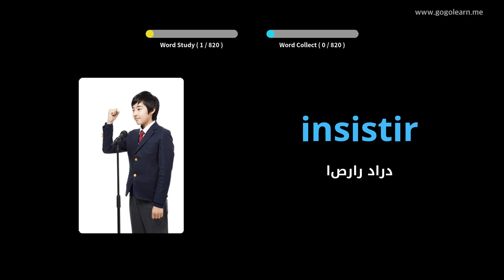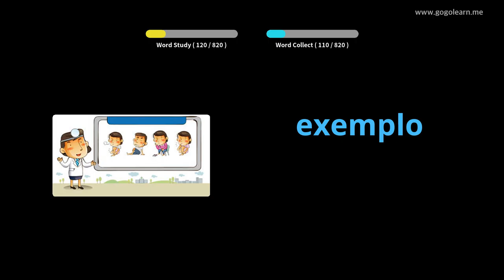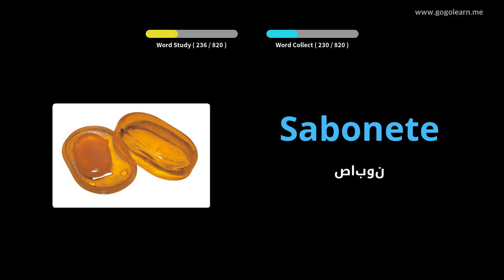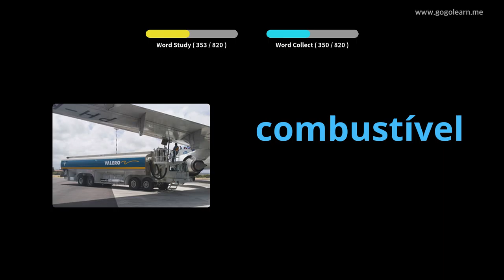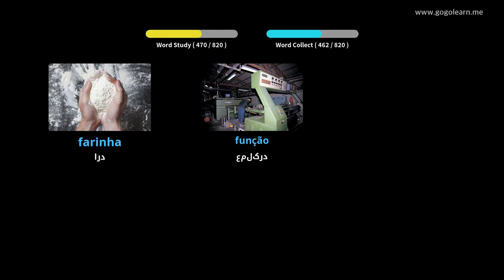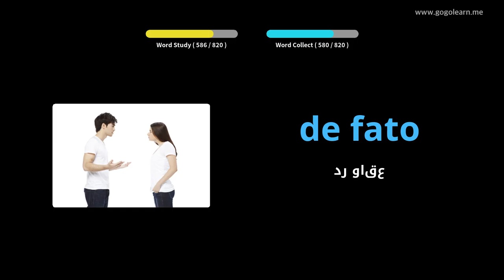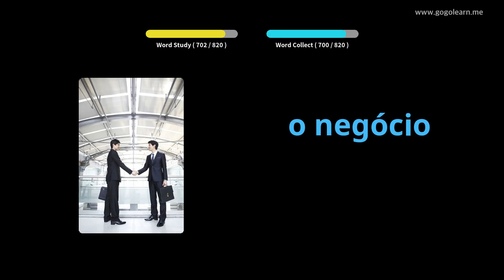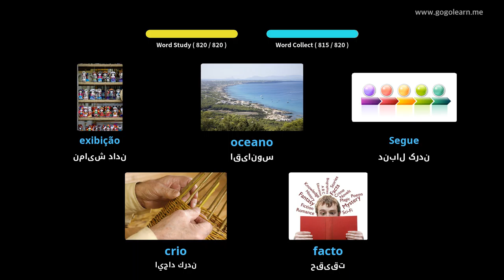مدرسه وسط واژگان پرتغالی | Golearn